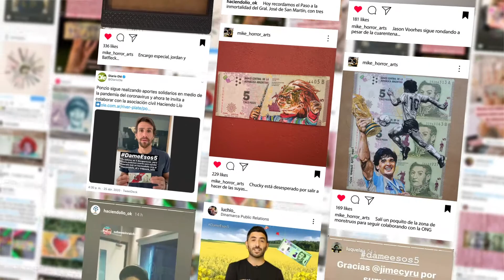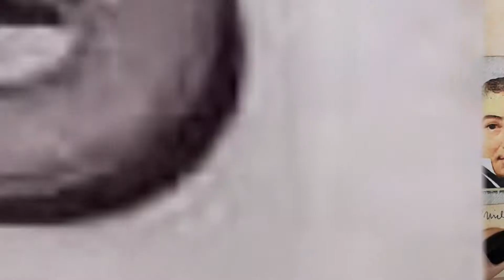Haciendo Lío - Dame Esos 5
Anunciante: Haciendo Lío
AGENCIA: DI PAOLA LATINA
PRODUCTORA: TOKYO BA